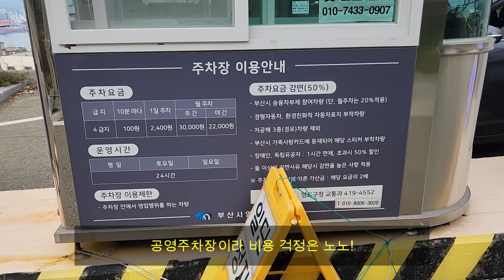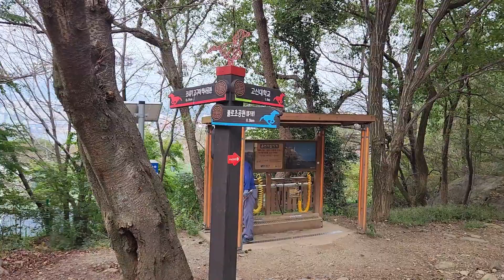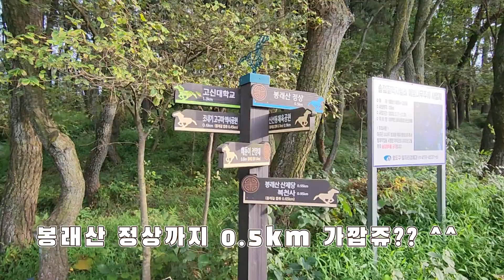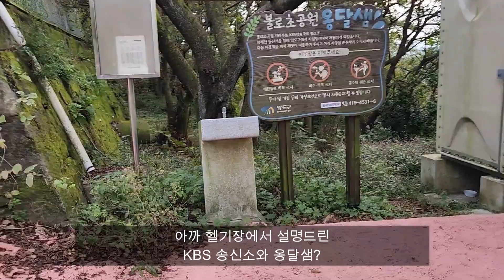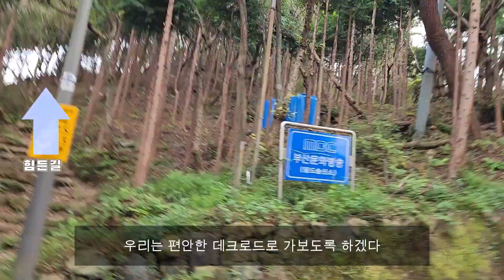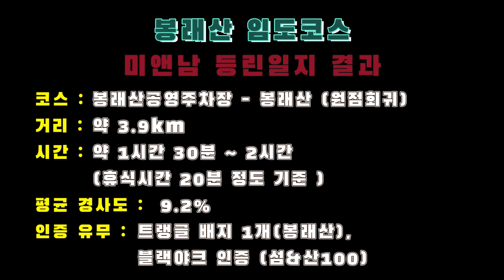남녀노소 누구나 정상까지!! 영도 봉래산 따라가기!!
영도 봉래산 따라가기  23.10. 9

00:00 주차장 , 준비물 안내
00:32 봉래산 소개 및 코스안내
01:15 조내기 고구마역사공원 소개
02:26 등산로 에피소드
03:48 불로초공원 헬기장 , 화장실. 해충기피제
05:02 불로문 전망대
05:28 등산로
05:55 데크로드와 할매바위
07:35 첫번째 남항대교 방향 전망대
08:04 정상석, 부산항대교 방향 전망대
08:28 봉래산과 미앤남
08:40 야간 하산길 안내
09:38 미앤남 등린일지 결과